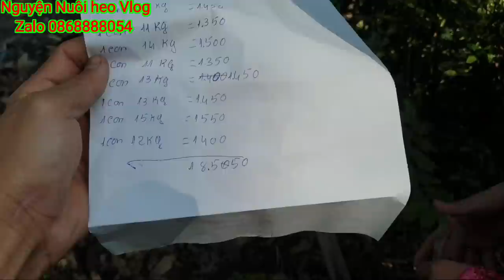Báo giá heo tháng 12/2022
Báo giá heo con cho các bạn tham khảo và so sánh giá từng khu vực trên lệch như thế nào